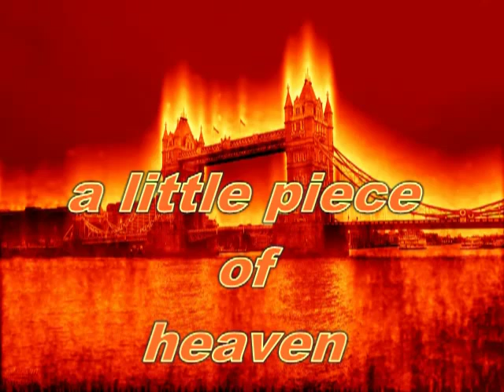Lewis Collins Jack the ripper a little piece of heaven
Fan Vid. Not so usual for me, but I love the movie Jack the Ripper with Lewis, and when I heard this song , I thought...well that fits...
A little warning! violence , blood and not so much Lewis ;) BUT Jack the Ripper.